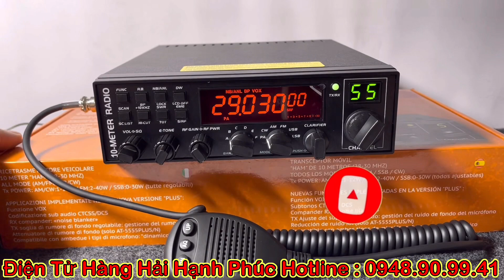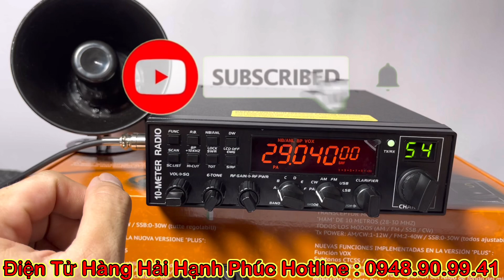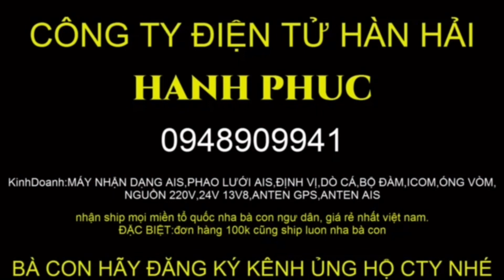Chuyển đổi 12 Band Từ Band ABCDEF chuyển sang Band 123456 trên máy bộ đàm Anytone AT-5555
dientuhanghaihanhphuc

ĐIỆN TỬ HÀNG HẢI HẠNH PHÚC
+ GIÁ RẺ BẤT NGỜ.
- Phục vụ bà con ngư dân khắp nơi miền Trung, Bắc, Nam.
- bất cứ nơi đâu bà con ngư dân gọi chúng tôi sẻ gửi hàng đến tận nhà cho bà con .
- Gửi hàng nhanh
- Giá bán lẻ rẻ nhất Việt Nam
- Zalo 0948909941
- kênh YouTube : Điện Tử Hàng Hải

đổi máy mới trong 10 ngày từ ngày nhận máy. Phụ kiện hộp còn mới.
lỗi do nhà sản xuất.
thời gian quá 10 ngày khi bà con nhận máy chỉ sữa miễn phí cho bà con
Không đổi cho bà con được ạ
từ 10 ngày trở về sau sửa chữa hoàn toàn miễn phí cho bà con khi máy bị hư hỏng do nhà sản xuất

LƯU Ý
Bà con nên chọn máy chính xác cần mua, Hạnh Phúc không ép bà con mua bất cứ dòng máy nào, hoặc tư vấn cho bà con mua máy nào, vì mua hàng online rất khó tư vấn, do nhu cầu khai thác vùng biển khác nhau bà con tự chọn lựa máy khi mua chọn thật kỹ cho phù hợp với nghành nghề bà con

Khi đổi máy bà con nên gửi máy về bên Hạnh Phúc trước, khi bên HẠNH PHÚC nhận được máy kiểm tra xong mới gửi máy khác về cho bà con sớm nhất.

Máy bảo hành bà con gửi về HẠNH PHÚC sẻ bảo hành sữa chữa miễn phí cho bà con nhanh nhất.

HẠNH PHÚC KHÔNG THU MÁY CŨ

chi phí ( phis ship) tiền gửi bà con thanh toán, HẠNH PHÚC không thanh toán

- KHÔNG BẢO HÀNH
Bị cháy nổ sét đánh.
nước vô .
không chịu  trách nhiệm bảo hành.

2/ thời gian bảo hành 12 tháng từ ngày nhận máy, ĐỊNH VỊ, NHẬN DẠNG AIS, MÁY DÒ CÁ.
Thời gian bảo hành 3 tháng tất cả các sản phẩm còn lại

TEM BẢO HÀNH DÁN THÂN MÁY CÒN NGUYÊN. KHÔNG BIẾN DẠNG. bà con nên lưu ý

Hạnh Phúc Cảm Ơn bà con ủng hộ nhiều năm qua. CẢM ƠN BÀ CON
THÔNG TIN TÀI KHOẢN NGÂN HÀNG
Quách Văn Dầu: 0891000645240 VIETCOMBANK

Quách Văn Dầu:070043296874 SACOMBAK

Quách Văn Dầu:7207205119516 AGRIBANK